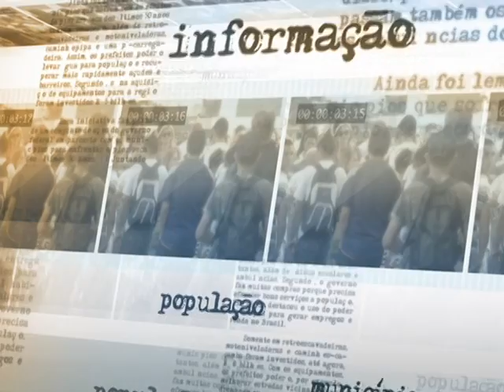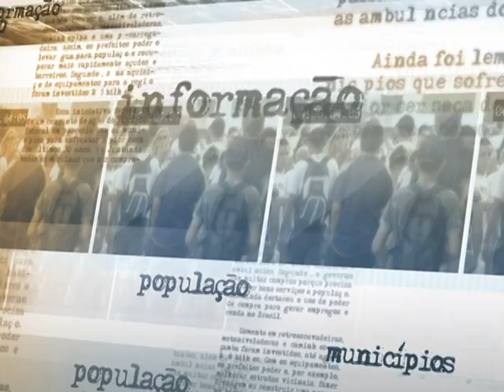Campanha do Ministério das Cidades propõe reflexão sobre acidentes de trânsito durante o carnaval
DIRETO DA FONTE - 25.02.14: O Ministério das Cidades lançou nesta terça-feira (25), em Brasília, a nova campanha para redução de acidentes de trânsito, desta vez com foco no carnaval. De acordo com o ministro Aguinaldo Ribeiro, a iniciativa faz parte de uma mobilização permanente com objetivo de mudar o comportamento do brasileiro e firmar um trânsito cidadão. A campanha conta com a participação de diversos ministérios e espera reduzir em 18% o número de acidentes nas rodovias federais durante o feriado de 2014.